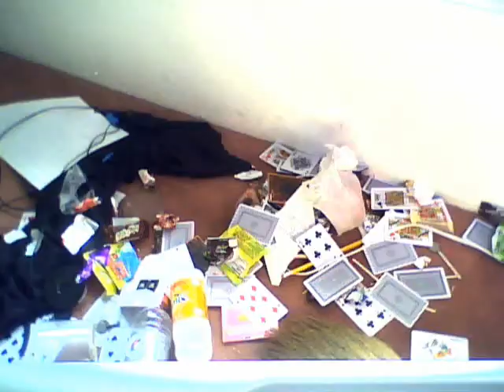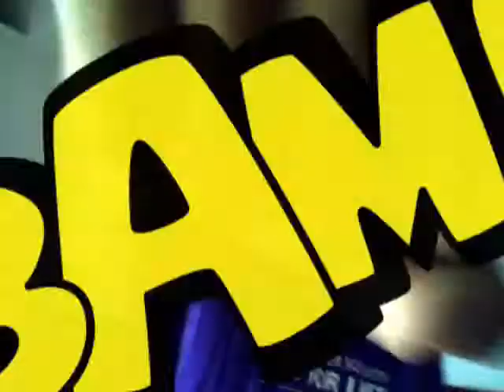Cleaning Room Vlog